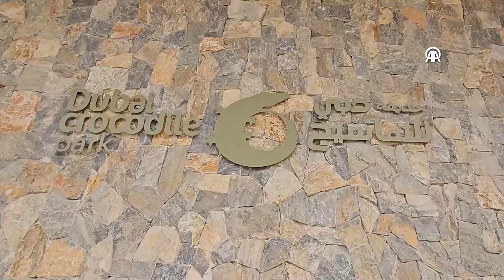Dubai crocodile park in the UAE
The crocodile park, which opened in Dubai, United Arab Emirates (UAE) in April, hosts 250 crocodiles of different sizes and ages. Visitors to the crocodile park, which covers an area of 20 thousand square metres in the Al-Mushrif region, have the opportunity to watch these predatory creatures closely. There is also a museum in the park where the skeletons of predators that are extinct or in danger of extinction and still living in the wild are exhibited.